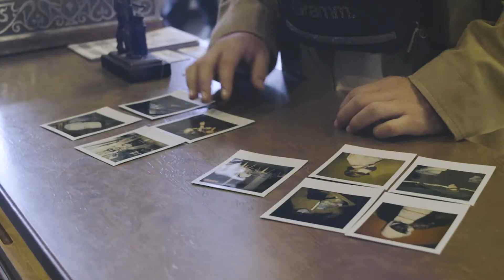contracoutura x Levi's® XX Chinos: City Style Attack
Para dar a conhecer o lado mais descontraído e alternativo dos novos XX Chinos, a Levi's® juntou-se a contracoutura para desafiar cinco criativos a mostrar a sua abordagem do modelo. Foi isso mesmo que Artur Catfish, Rick, Ronald Rómulo, Tiago Sousa e Wide Boy fizeram. Neste City Style Attack, os Levi's® XX Chinos transformam-se no catalisador para a expressão de cada um, e cada um, à sua maneira, afasta os Levi's® XX Chinos de um passado formal e rígido, já bem longe.

Direção: Rick;
Fotografia: Wide Boy;
Realização, imagem e edição vídeo: Afonso Marmelo;
Agradecimentos: Selina Porto & Portugal Fashion.